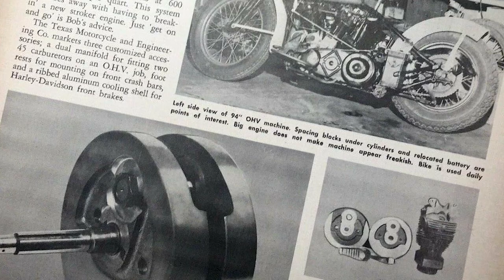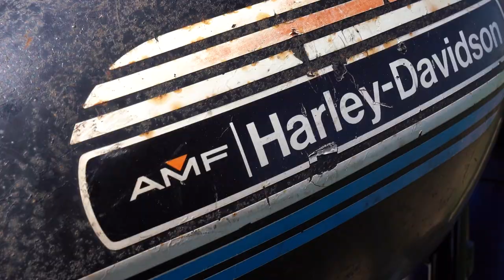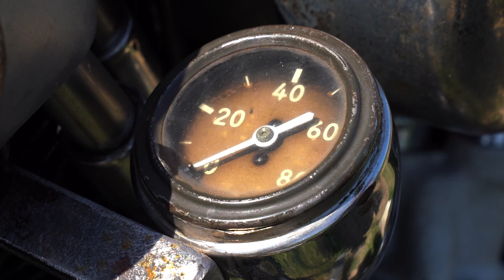Pauls 1938 Harley Knucklehead Texas Stroker, explained and roaring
Everything's bigger in Texas: Alles ist größer in Texas. Auch die Angst, das eigene Motorrad hätte zu wenig Hubraum. Also muss man sich behelfen.

Um 1950 sorgt ein gewisser Bob Obenburger aus Fort Worth, Texas, für Aufsehen, weil er die anerkannt größten Stroker-Motoren aus Harley-Davidson Knuckleheads baut: der Begriff „Texas Stroker“ war geboren. Und fasziniert bis heute.

Unser Mann für die ganz alten Eisen, Paul Jung, hat in einem kleinen historisierenden Selbstversuch etwas gemacht, für das es heutzutage eigentlich gar keinen Grund gibt: einen solchen „Texas Stroker“ Knucklehead-Motor selber zu bauen.

In Paul Jungs Keller sammelten ein paar Teile über Jahren Staub an: ein Satz Kurbelgehäuse, bestehend aus einer originalen rechten Seite von 1938 und einer Zubehör-Seite links sowie ein Paar Harley U-Modell-Schwungscheiben – die perfekte Einladung, um aus diesen Teilen einen Stroker-Motor zu bauen ...fast.

Als Paul dann auf dem Technorama-Jumble in Ulm über einen vorderen 1938er Zylinderkopf mit kleinem Einlass stolpert und kurz darauf das hintere Geschwister bei ebay sichtet, gab es keine Ausreden mehr...

Heute ist der Texas-Brummer Paul’s daily rider - die Geschichte zum Motorgebastel gibt’s